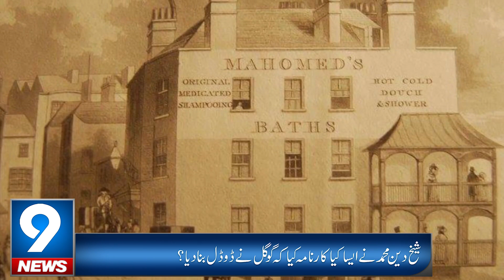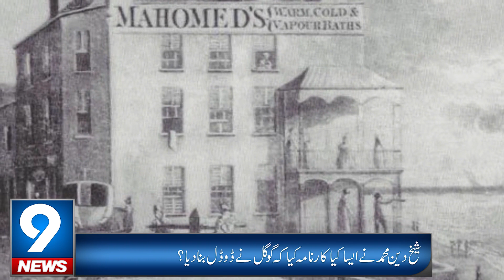Sheikh Deen Muhammad | Inventor Of A Useful Thing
9 News delivers the latest headlines news and information on the latest top stories from Pakistan on weather, business, entertainment, politics, sports and more.